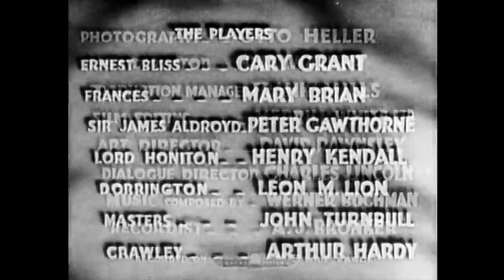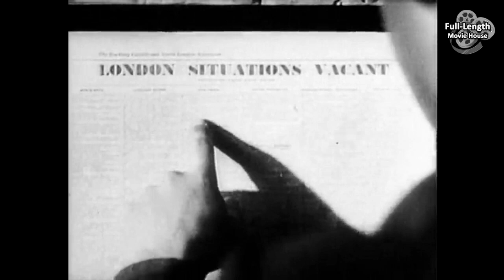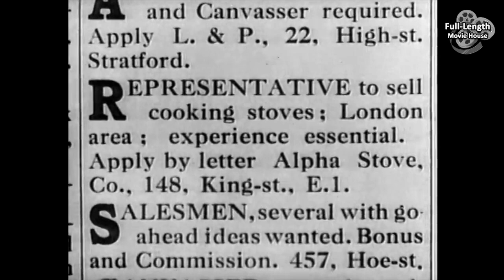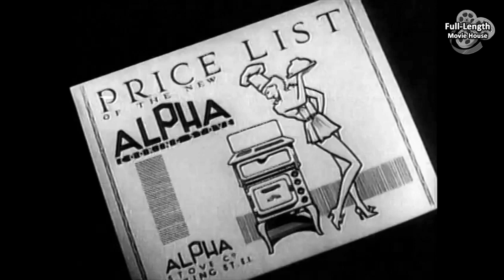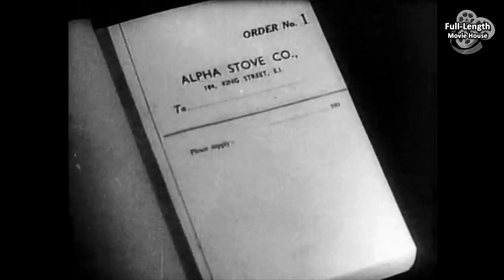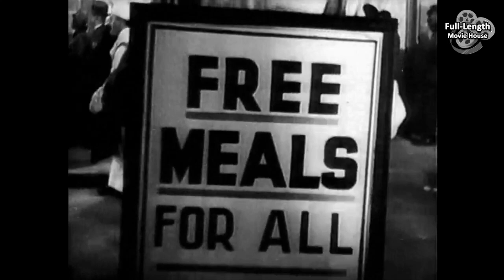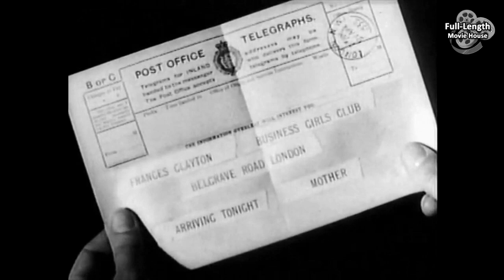The Amazing Adventure (1936) — Romance Drama / Cary Grant, Mary Brian, Peter Gawthorne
A Wealthy Man Bets £50,000 that He Can Survive Without His Money for a Year, Discovers that True Love is the Treasure in this Real-life Adventure...

Plot (may contain spoilers): In London, rich, idle socialite Ernest Bliss (Cary Grant) feels out of sorts for no discernible reason. He sees a doctor, Sir James Aldroyd, who bluntly informs him that he is suffering from too much money, that if he would be cured if he lived for a year on a few pounds per week. Bliss is so insulted that he makes a bet for £50,000 with Sir James that he can survive for a year, supporting himself solely on whatever he earns and not touching his inherited millions.

He takes the Underground to Stepney Green and rents an attic room. He falls behind on the rent, but landlady Mrs. Heath is sympathetic to his plight.

Finally, despite having no experience, he persuades Mr. Masters to give him a job selling Alpha stoves. After three weeks, he has not made a single sale, and Frances Clayton (Mary Brian), Masters' secretary, tells Bliss that the company, in which Masters has invested his life savings, is in danger of closing down. Then Bliss comes up with an idea to promote the product. He takes £500 of his own money - but not for his own benefit, so the bet is still on - and offers free meals cooked on the stoves to the general public. A wholesale buyer places a trial order for 100 stoves, with the prospect of purchasing 40,000 a year if things work out. Masters is delighted and offers Bliss a partnership, but Bliss instead resigns.

After he finds another job, Bliss takes Frances to dinner. As they dance, she informs him that she too is leaving Masters; he offered her a partnership too, but of the matrimonial kind.

Late one night, Dr. Alroyd engages a car and a chauffeur for a medical emergency. That chauffeur turns out to be Bliss. After Bliss drives the doctor back to Harley Street, Bliss informs him that almost seven months have elapsed on their bet.

Dorrington, another customer, asks him to come to 11 Regents Park Gate, flat 6, which happens to be Bliss's place. Bliss's valet Clowes has let the flat to Dorrington. Dorrington has noticed the "resemblance" between the chauffeur and the absent owner. Dorrington has practiced forging Bliss's signature and wants the chauffeur to cash a cheque for £30,000 in return for a third share. Bliss gets the cashier to give him blank pieces of paper in an envelope and returns to his flat. He reveals who he is to Dorrington and his henchman, but they do not believe him. In the ensuing fight, Dorrington slips away with the worthless envelope while Bliss struggles with the henchman.

Frances gets a job with Mr. Montague; he makes it clear that he wants more than a secretary, but she needs the work. When she tells Bliss that Montague wants her to do some work outside the office at night, Bliss disables Montague's car and has her hire him to take them to Montague's rendezvous. After confirming that Montague's intentions are not honorable, he takes Frances away. When his boss sacks him, he is unconcerned, but then the manager discharges mechanic Bill Bronson for standing up for him, so Bliss buys the company and orders that the manager be fired and replaced by Bill.

He persuades Frances to accept his marriage proposal. Then her mother arrives with terrible news; Frances's sister will die unless she is taken to a winter resort in Switzerland. In desperation, Frances decides to marry Masters for the money she needs. She moves without informing Bliss. He finally tracks her down and, after learning why she broke up with him, fixes everything and marries her himself.

The Amazing Quest of Ernest Bliss is a 1936 British romantic comedy film directed by Alfred Zeisler. It is a remake of the 1920 film The Amazing Quest of Mr. Ernest Bliss, based on The Curious Quest, a 1919 novel by E. Phillips Oppenheim.

The film was issued in the United States in 1937 under the title The Amazing Adventure (and subsequently Romance and Riches), but edited down to 62 minutes from the reputed original UK running time of 80 minutes.

Cast
Cary Grant as Ernest Bliss
Mary Brian as Frances Clayton
Peter Gawthorne as Sir James Alroyd
Henry Kendall as Lord Honiton
Leon M. Lion as Dorrington
John Turnbull as Masters
Arthur Hardy as Crawley
Iris Ashley as Clare
Garry Marsh as The Buyer
Andreas Malandrinos as Giuseppi
Alfred Wellesley as Montague
Marie Wright as Mrs. Heath
Buena Bent as Mrs. Mott
Charles Farrell as Scales
Quinton McPherson as Clowes (as Quinton MacPherson)
Hal Gordon as Bill Bronson

This document includes material from the Wikipedia article "The Amazing Quest of Ernest Bliss"